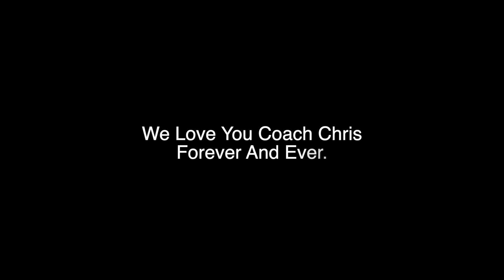Coach Chris McDonald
September 13, 1986 - May 12, 2023